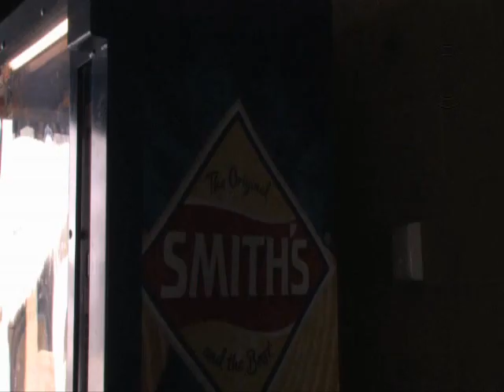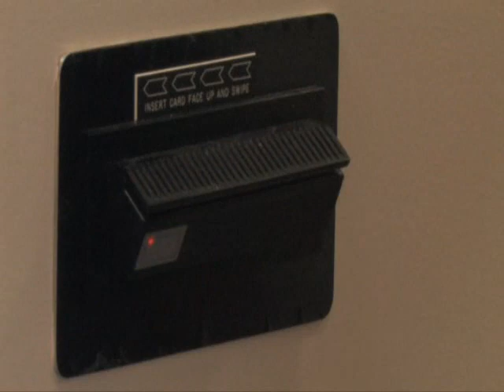Storm Teh Gates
XFD